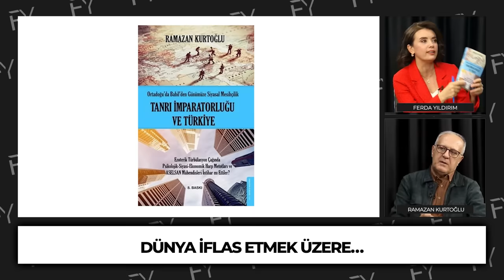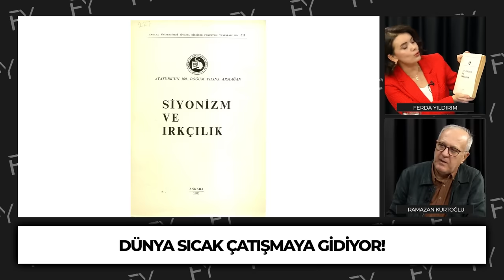Öyle Bir Devir Geliyor ki, Borçlanmayın! Balkonda Üretin! Altın ve Tarla Alın! Borsada Dikkatli Olun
Ferda Yıldırım Youtube kanalının bugünkü konuğu Ramazan Kurtoğlu. Borsada yükseliş olacak mı? Altın çağı nedir? Altın, toprak ne olacak? Türkiye'nin sınırları tehdit altında mı?  Türkiye'nin Geleceğini Kurtaracak Kaynaklar Nelerdir? Türkiye'nin Sınırları Planlarına Dahil Mi? Tüm bu soruların cevabını Ramazan Kurtoğlu yanıtladı.

00:00 Giriş
01:58 Dünya Nereye Gidiyor?
11:53 Dünya İflas Etmek Üzere Mi?
25:54 Yeni Bir Hiroshima Durumu Yaşanır Mı?
28:22 Türkiye'nin Sınırları Planlarına Dahil Mi?
35:21 Türkiye Hangi Noktalardan Sıkıştırılıyor?
44:22 Türkiye'de Yapılan Hata Nedir?
46:43 Kendimizi Nasıl Koruyacağız?
51:59 Ekonomik Alanda Bizleri Ne Bekliyor?
55:12 Türkiye'nin Geleceğini Kurtaracak Kaynaklar Nelerdir?